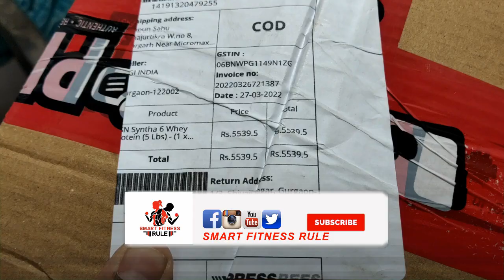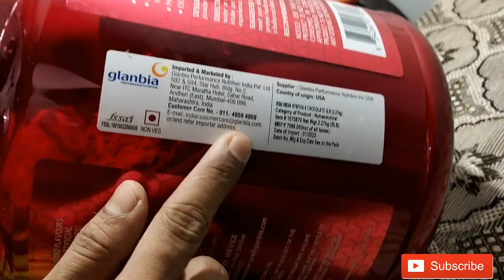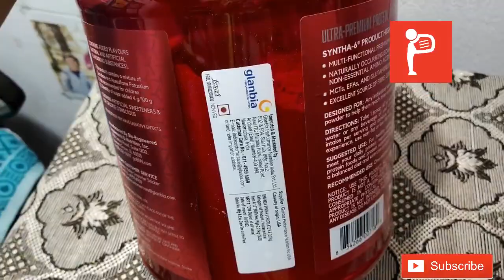The Shocking Truth About BSN SYNTHA 6 PROTEIN: PIGI's Scam or Genuine?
BSN SYNTHA 6 PROTEIN  Honestly Review | PIGI Selling Fake Or Real ?

► Personal Fitness Training.
(1) sab se achha ganing protein kon sa he
(2) syntha 6 real protein he ya fake protein he
(3) best protein supplement bsnsyntha 6 he
(4) best protein supplement for muscle building
(5) pigi app genuine he ya fake he
(6) syntha 6 sabse achha ganing protein he
(7) Best protein supplememt 2023
(8) Fast Gaining protein Supplements
by copyright statutes that might otherwise be infringing. Non-profit, educational or personal use tips
► MORE ON SMART FITNESS RULE: -

► About: -
     Health or Fitness Ka Ek Hi Rule
     All in One Smart Fitness Rule.